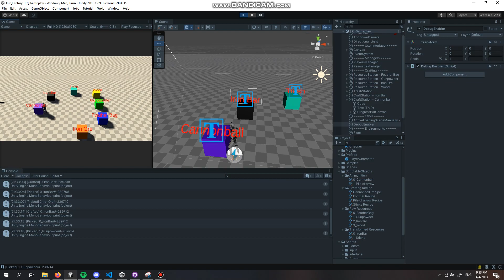Orc's Forge - Devlogs#1 Interaction System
The system of interaction involves selecting an item from a resource box and then using it in a furnace to produce a new type of resource. Once all necessary items have been acquired, they can be crafted into weapons such as cannonballs!